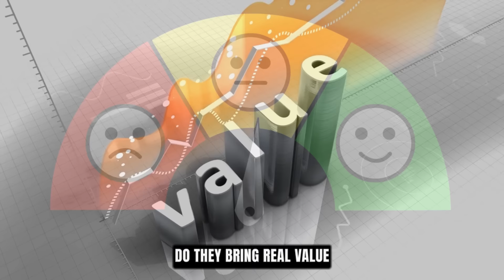Ancient Wisdom for Modern Wealth: A Surprising Twist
Discover the ancient wisdom of Epictetus in our latest video, where we examine the art of achieving financial freedom through minimalism and a wealth mindset. This enlightening journey into personal finance isn't just about saving money; it's about redefining what wealth truly means in the modern era.

Embrace the simplicity and mindfulness Epictetus championed, and apply these principles to your lifestyle for a truly fulfilling life. We'll guide you through the basics of minimalist living, showing how less can indeed be more. Learn to distinguish between needs and wants, a crucial step in managing your finances and avoiding impulse buying.

In a consumer culture that constantly pushes for more, one finds contentment in life's simple pleasures. Our video will inspire you to look beyond possessions and understand that true happiness doesn't come from what you own but from the life experiences you gather.

We'll explore mindful spending techniques, essential for anyone looking to improve their money management skills. This approach not only aids in financial contentment but also aligns with the principles of ancient philosophy, offering a timeless perspective on personal finance.

Join us on this transformative journey, where we redefine wealth and discover the path to a more content and financially free life.